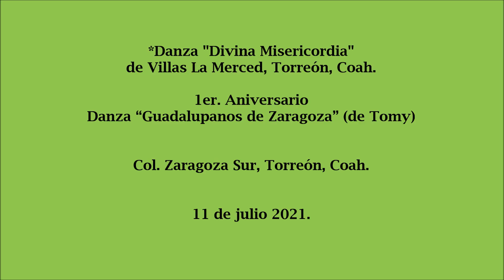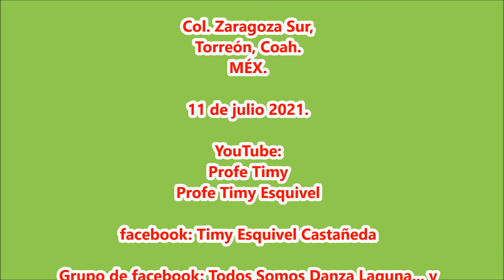Despedida. Danza "Divina Misericordia"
1er. Aniversario Danza “Guadalupanos de Zaragoza” (de Tomy) en Col. Zaragoza Sur, Torreón, Coah. el 11 de julio de 2021.
*Danza" Divina Misericordia" de Villas La Merced, Torreón, Coah.